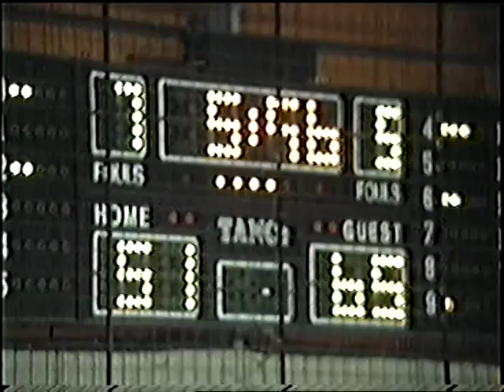Ψηλά Αλώνια-ΑΕΛ, ΠΑΤΡΑ 30/11/1991, Γ΄